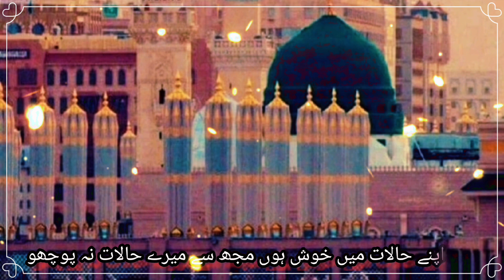mangte khali hath na loty || Heart Touching Natt || Kalam 2023 || Madnitv || New Klam2023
Thanks friend for your unconditional love, today's video mangte khali hath na loty || Heart Touching Natt || Kalam 2023 || Madnitv || New Klam2023 || on your channel MADNI TV || Madni Tv

Assalamualaikum friends Today, we are sharing with you the recitation of the Natt with good Voice scenes. We will make a video for you daily.

Our channel Madni Tv is full of interesting no information and interesting facts waitrai aur best to provide you this informative videos so that you can enjoy watching it and increase your your knowledge۔
Madni Tv
Madina Yad Aya ha
Madina Natt
Natt
Natt Sharif
Natte
Natt Sharif 2022
Natt Production
Madina natt
Madina Ki Yad Me Natt
Natt Shreet Madine Ki natt
Natt by Madina
Madina Yad Kr Lena
Madina Natt Ha
New Natt
Hearttouchingnatt
Natt Heart
Yade Muhammad
mery Dil me ha
mery Dil Me Ha Yade Muhammad

More Videos From Madni Tv 📷

Pounchon Madine Kash Main Is Be khudi Ke Sath || New Kalam || Heartoucingnatt || MadniTv || Madina |

Tajdar-e-Haram Ae Shahenshah-e-Deen || SALAM || MadniTv || Best New Naats 2022 || LYRICS || drood ||

Meri Ulfat Madine Se Yunhi Nahi || Madnitv || Heart Touching Natt || Madina Ki Yaad Me || Meri Ulfat

Wonderful Kalam Dil Pe Gham Cha Gaya Ya Rasool e Khuda || Madnitv || Heart Touching Natt ||

Allah Aata Ho Mujhe Deedar-e-Madina || Madnitv || Heart Touching Natt || Part_02 || New_2022_Klam ||

Meno Shoq Madine Jawan Da || Madnitv || Heart Touching Natt || Kalam 2023 || Madina Ki Yaad Ma ||

Aye Sabz Gumbad Wale Manzoor Dua Karna || Heart Touching Natt || Kalam 2023 || New Ramzan Klam ||

ya nabi sab karam hai tumhara Heart Touching Natt || Kalam 2023 || New Klam 2023 ||

nabi ka lab par jo zikr hai bemisal aaya || Heart Touching Natt || Kalam 2023 || Madnitv ||